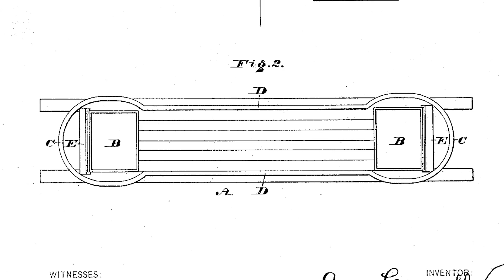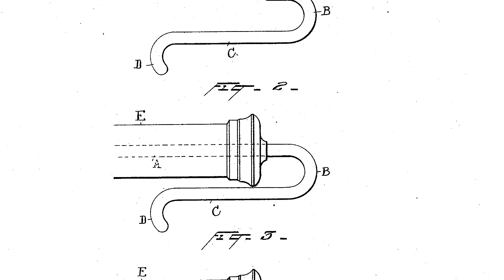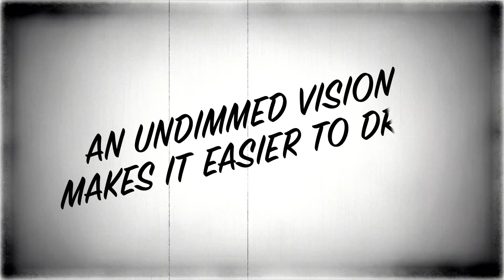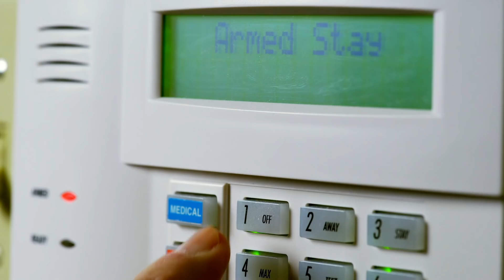8 Women Who Saved Us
The contributions of these 8 women, LITERALLY saved us all.

MUSIC

STILLS
Sackville Street, Dublin, Ireland, Antique Ireland Photograph, 1893
bauhaus1000/Getty Images
Chicago
400tmax/Getty Images
Old-timer, Holsman-Rambler 1902
manx_in_the_world/Getty Images
Degree scroll, pile of books and black graduation cap
Godruma/Getty Images
Strategic Business Alliance
retrorocket/Getty Images
Strategic Business Alliance
retrorocket/Getty Images
3d illustration of HIV virus. Medical concept
Artem_Egorov/Getty Images
travel by car, hands of driver on steering wheel
anyaberkut/Getty Images
fire escapes in New York
giovanni1232/Getty Images
ancient medical syringe with large glass needles u
ChiccoDodiFC/Getty Images
A view of Cambridge University and King's College Chapel
Konstanttin/Getty Images
Undated artist impression showing the 14
AFP/Getty Images
Titanic Survivors
Topical Press Agency/Getty Images

Lab assistant working with test tubes, examining blood samples in laboratory
Motortion/Getty Images
Abstract thin glass panels rotate and move in space. The panels shine and reflect each other. Looped
vitacopS/Getty Images
Footage provided by VideoBlocks
Samples of carbon fabric for manufacture of items with enhanced characteristics
cinejinn/Getty Images
cinejinn/Getty Images
Establishing shot of an old building with a fire escape
MSPhotographic/Getty Images
Measles virus or virus
Design Cells/Getty Images
driving a car, downpour, heavy rain, driver's and passenger's perspective
imyskin/Getty Images
Security camera turning around
opal2/Getty Images
High Angle Clean Video Feed of Thief Stealing Package
OrlowskiDesigns/Getty Images
Slow motion raining water dropping on ground to flood city.
undefined undefined/Getty Images
mans hand disarming a home security panel
JHDT Stock Images LLC/Getty Images
Lifeboat on Board a large sea yacht. Yacht equipment. Slow motion
Denys Shpynda/Getty Images
On the microscope lens, manually close (open) the diaphragm to correct exposure
cinejinn/Getty Images
Girl choosing glasses
Vadym Terelyuk/Getty Images
A woman is driving a car in heavy rain. Rear view, in the frame of the steering wheel and windscreen, windshield wipers
StockSeller_ukr/Getty Images
Lab assistant looking for antibodies in blood, test on HIV infection, analysis
Motortion/Getty Images
A macro view of a working camera lens.
SVTeam/Getty Images
Close-up shot of microscope
Kkolosov/Getty Images
Girl fills a syringe for insulin injections. 4K
IEVGEN TYTARENKO/Getty Images
Security cameras scanning the street in 4K
celafon/Getty Images
Windshield wiper clearing rain drops during storm.
Navapon_Plodprong/Getty Images
fire in a residential building
Aeroshotpro/Getty Images
Close-up shot of woman eye in glasses staring at a working tablet screen in the dark.
gorodenkoff/Getty Images
Morning in downtown district
scanrail/Getty Images
In the Army store on hangers hanging new bulletproof vests sand-colored and khaki color
cinejinn/Getty Images
Reflection in Windscreen. Car drives through forest. On-board-camera
SVTeam/Getty Images
Adrenaline injection shot syringe macro
maradek/Getty Images
CCTV Monitors Watching City & People
RockfordMedia/Getty Images
8mm film 01
clipzz/Getty Images